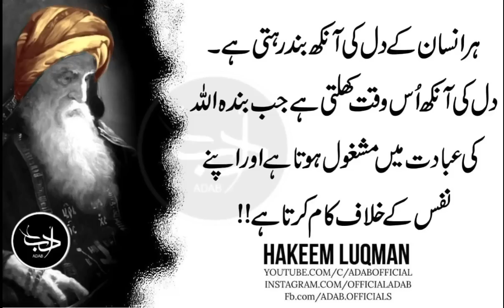Munafqat Ki Dosti Sey Behtar Dushman Sey Hath Mila Lo Ziyada Bhalayi Hai | Adab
In this Video Allah Us Par Rehmat Aur Dolat Ki Barish Karta Hai Jis K Pass Mara Hua Nafs Hota Hai.